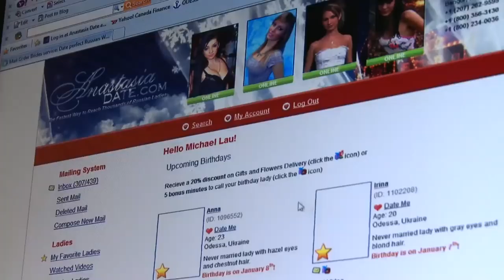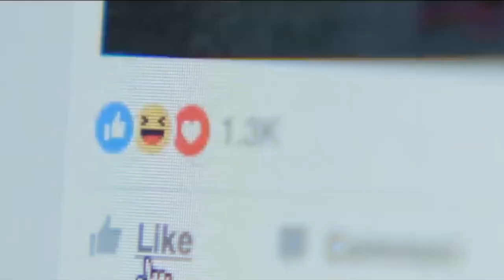Dating in Ukraine: Is It True No Money - No Honey?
In this video we'll explore the reality of men expecting women to provide for themselves, hear real stories and opinions from Ukrainian girls, as we discuss what it means to treat a lady with respect. Watch this video to find out if it is really "no money - no honey" dating with Ukrainian women?

When it comes to Ukrainian women, there are a lot of misconceptions and stereotypes that have been perpetuated over the years. Many people think that Ukrainian women are submissive and docile, while others believe they are all gold-diggers looking for a rich husband. The truth is that Ukrainian women are just like any other woman from any other part of the world – they have their own unique personalities, interests, and goals in life.

The first thing to understand about Ukrainian women is that they are incredibly strong and independent. Despite living in a society where gender roles are still quite traditional, many Ukrainian women have managed to carve out successful careers for themselves. They are highly educated and often speak multiple languages fluently. In addition, many Ukrainian women are very active in their communities and take part in various social activities.Another important thing to know about Ukrainian women is that they value family above all else.

Family is extremely important to them and they will do whatever it takes to ensure their loved ones are taken care of. This means that when you date a Ukrainian woman, you can expect her to be loyal and devoted to you as well as your family.Finally, it’s important to note that Ukrainian women have a great sense of style. They love fashion and always make sure they look their best no matter what the occasion may be. From classic dresses to modern streetwear, you can expect your Ukrainian date to always look her best!

All in all, uncovering the truth behind Ukrainian women reveals that they are strong, independent individuals who value family above all else. They also have great style and make excellent partners for anyone looking for a long-term relationship or marriage. So if you’re considering dating a Ukrainian woman, don’t let any misconceptions or stereotypes stop you – get out there and start getting to know her better!